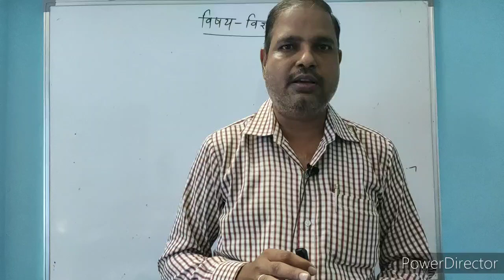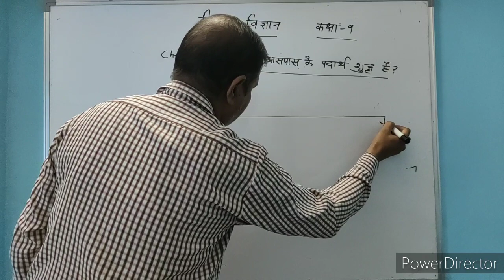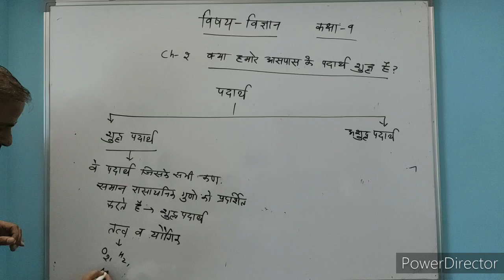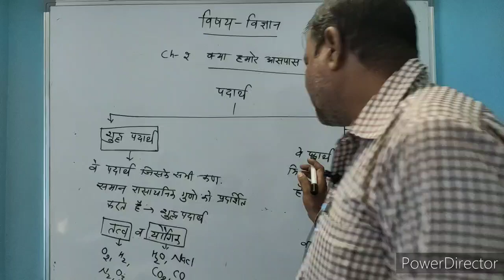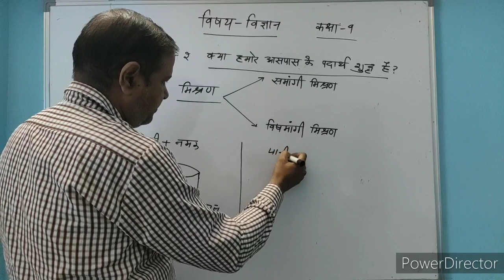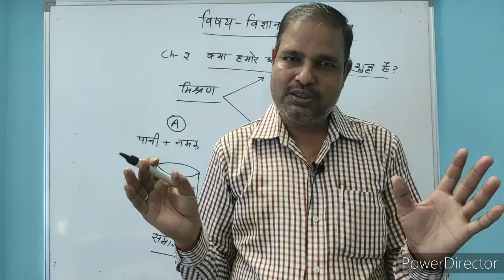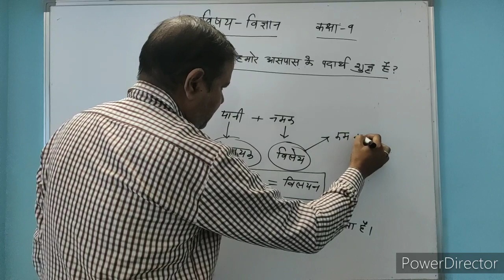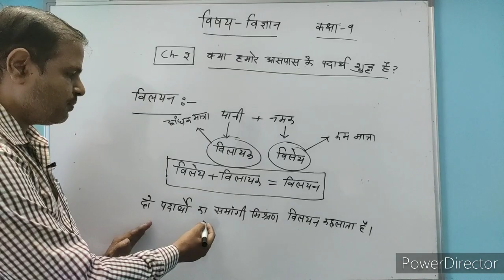R.B.S.E. Class 09 - Science - Chapter 2[Is Matter Around Us Pure]- Lecture 1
Faculty - Mr. Sanjay Aggarwal